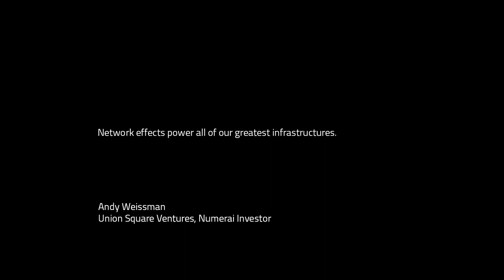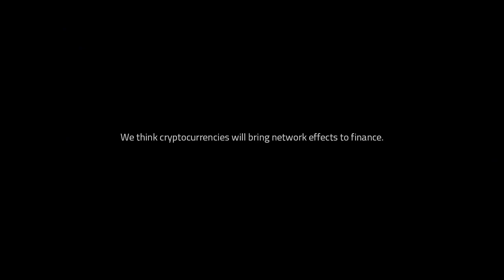What is Numeraire